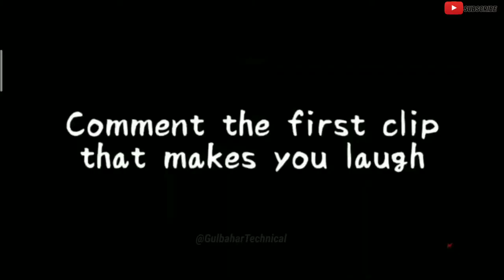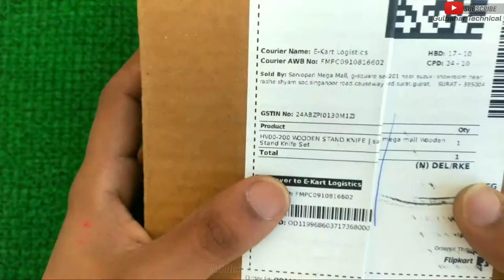Knife Set Unboxing || Best Knife (चाकू) Set Under 500 🔪🔥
3 knife set with block,
3 knife sets,
5 piece kitchen knife set professional,
5 yarenh kitchen knife set professional,
best knife set under 50,
knife set 7 in 1,
knife set 9 pcs